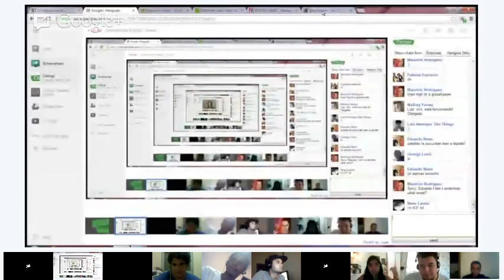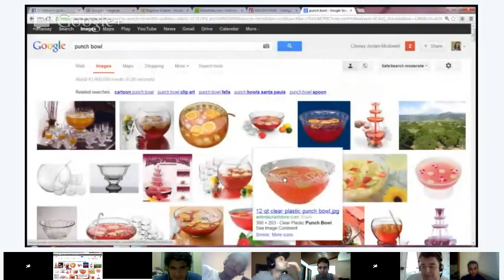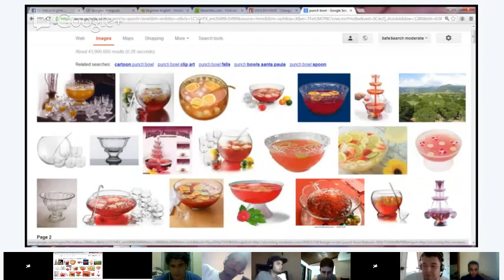Intermediate English - Idioms